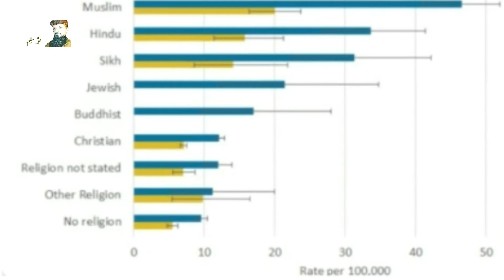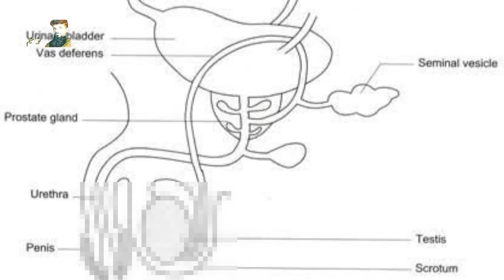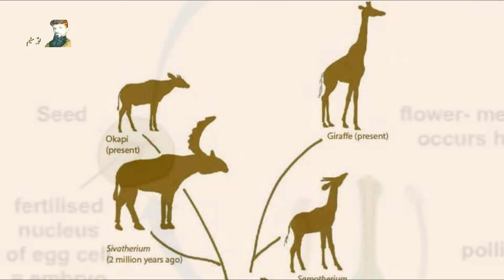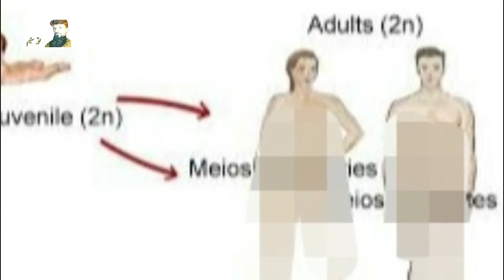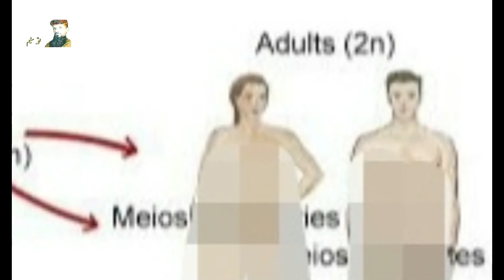Evolution (Part 4) | Production of reproductive parts in evolution | Mohammad Saleem Writer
This is the 4th part of our evolution series.

Production of sexual parts in species is also interesting. In this video, we discussed the posibilities of growing the sexula parts.

What is evolution? Is it something which can be proved with scientific evidence or it is just a faith of some people who want to throw out God from their lives?

This video contains some serious scientific and logical objections on the theory of evolution.

نظریہ ارتقاء کیا ہے ؟

کیا اسے سائنسی اعتبار سے ثابت کیا جا سکتا ہے یا یہ محض چند لوگوں کا عقیدہ ہے جو خدا کو نہیں ماننا چاہتے ؟

یہ ویڈیو نظریہ ارتقاء پر بہت سنجیدہ قسم کے سائنسی اور منطقی اعتراضات پر مبنی ہے ۔

مخلوقات میں پہلی بار تولیدی اعضاء کیسے تخلیق پائے ۔ اس ویڈیو میں ہم اس موضوع کے ممکنات پر غور کریں گے ان شاء اللہ ۔